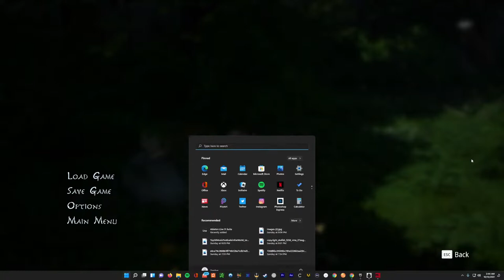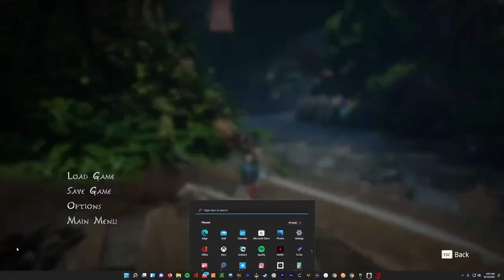The Dangers of MUSHROOMS and MARKETERS (Terrence Mckenna Penis Envy)